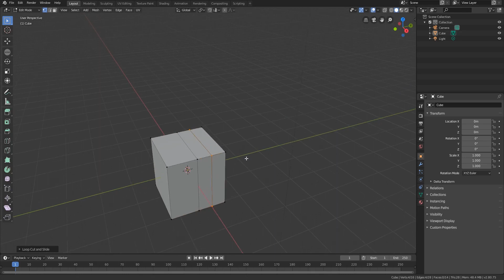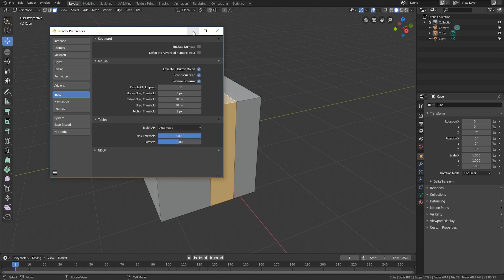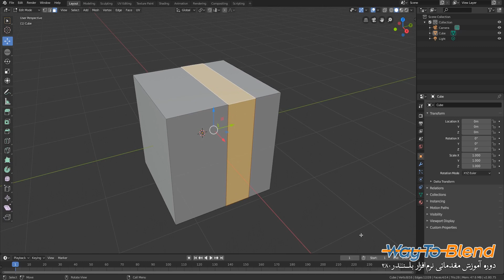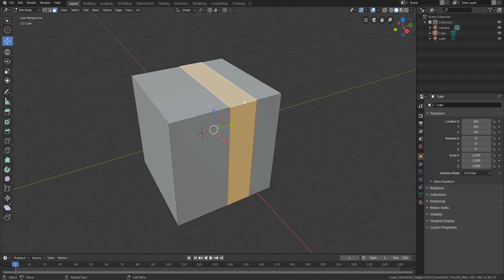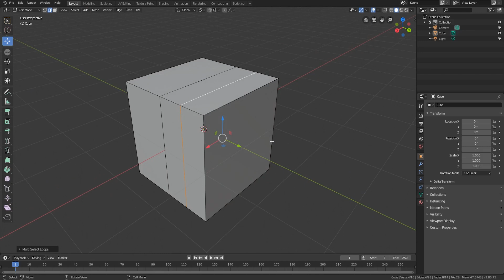Way To Blend | Question and Answer 01 | پاسخ به پرسش شما ۰۱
دوره مقدماتی آموزش نرم‌افزار بلندر ۲.۸۰، به زبان فارسی

فصل ساخت و ساز مدل سه‌بعدی
حتمن پیش از ادامه دوره، این ویدیو را تماشا کنید.
۱- چرا نمی‌شود با دابل کلیک(همانند ویدیوهای این دوره) لوپ سلکت انجام داد؟

Language: Persian-Farsi
Tutorial level: Beginner-نوآموز